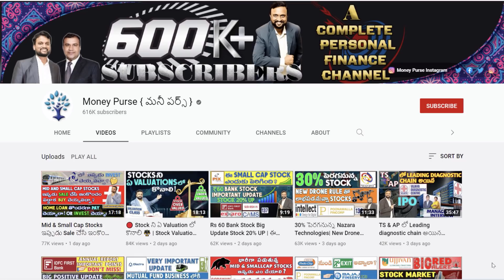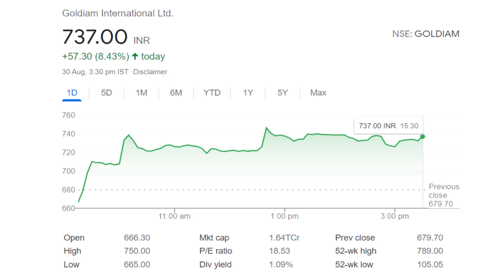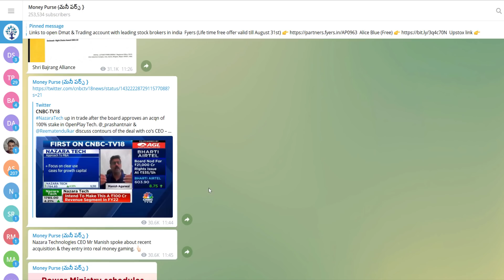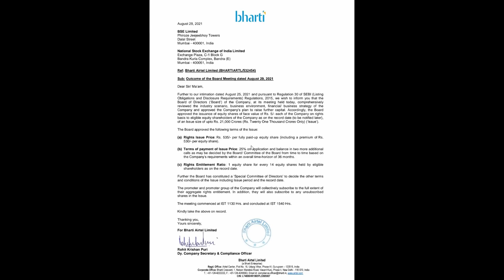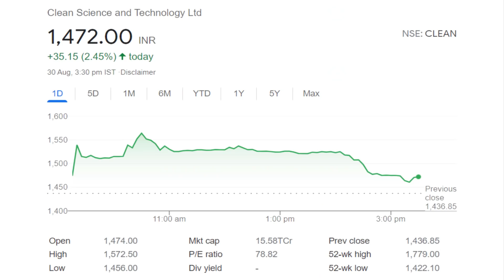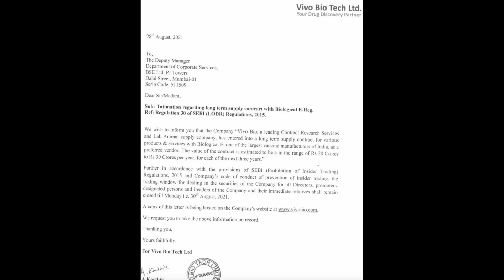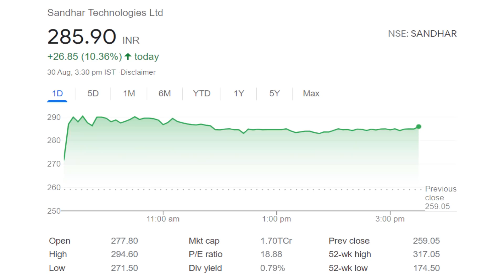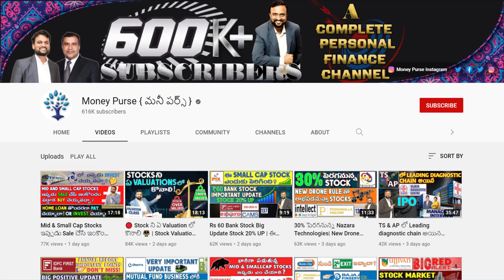# 138 Daily Money Show | Money Purse Stock Market News